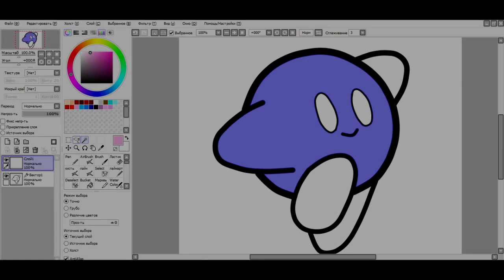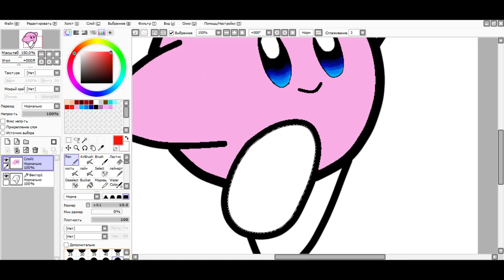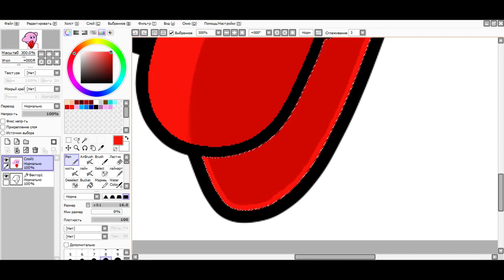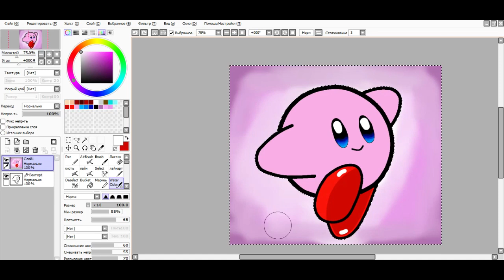Speed Art #1 - Кирби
Давайте наберём 10 Лайков? 10 Лайков и тут же новое видео!

Надеюсь вам понравится, ведь я вас очень люблю и уважаю!

- Канал Art-Berry Studio©-2016